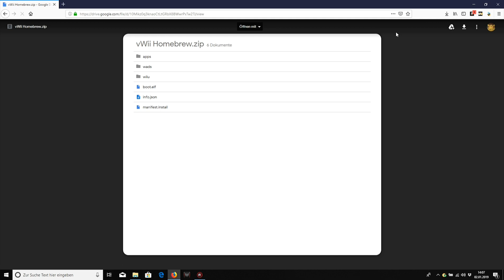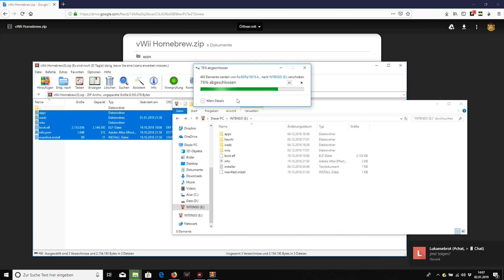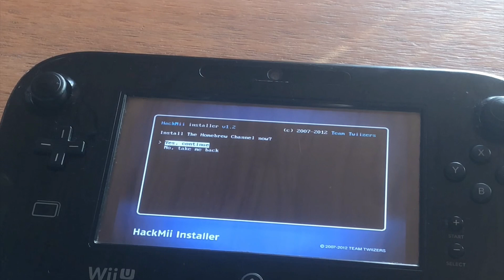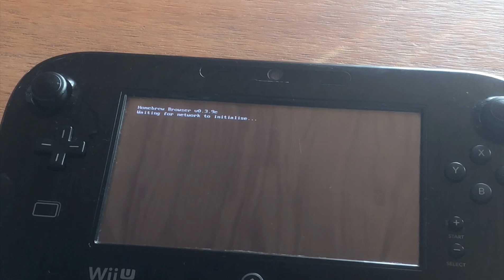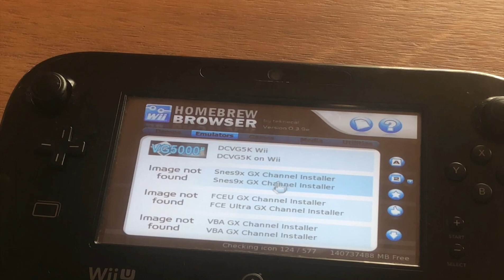Wii U Homebrew: WupHax | Homebrew Channel ohne Spiel in vWii installieren [Deutsch|HD]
Hier seht ihr WupHax für die Wii U. Damit ist es möglich sein vWii aka virtuelle Wii bzw den Wii-Modus der Wii U ohne Spiel mit dem Homebrew Channel auszustatten. Dafür wird allerdings ein ausführbarer Homebrew Launcher per Haxchi oder einen aktiven Exploit wie Browserhax benötigt. Ein Tutorial dazu ist hier unten verlinkt.